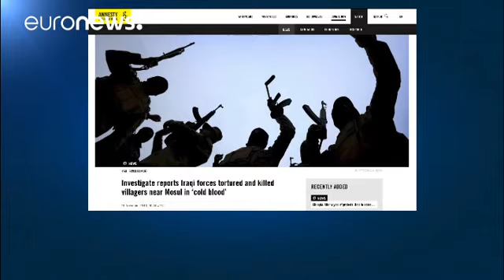Elementos da polícia iraquiana terão torturado e morto civis em povoações a sul de Mossul